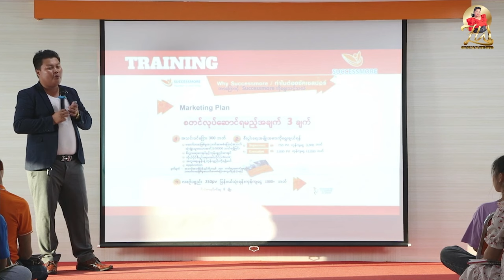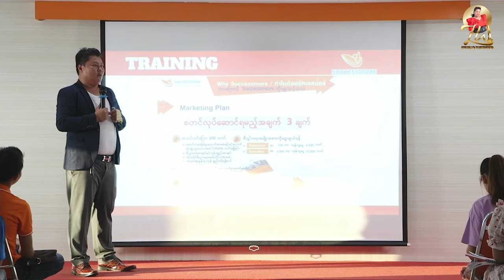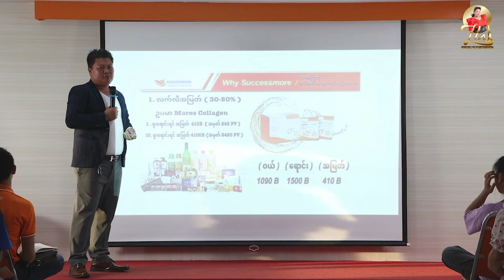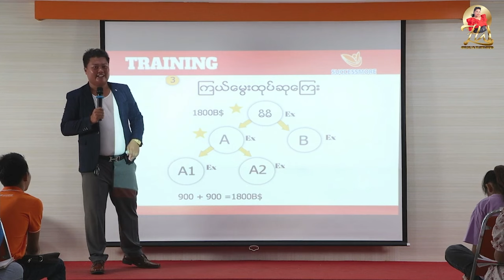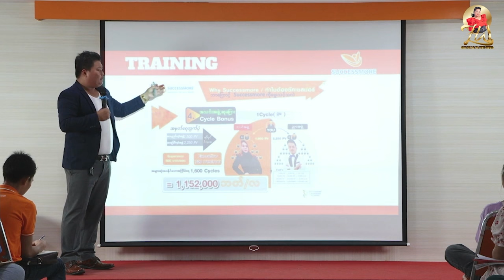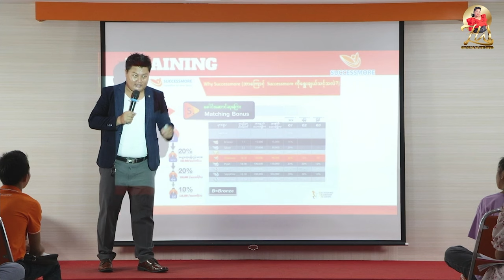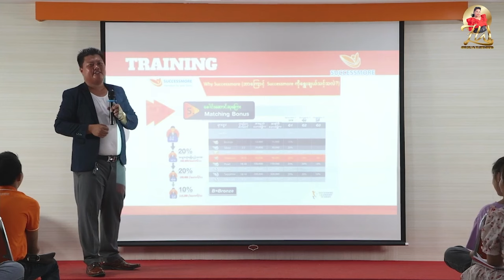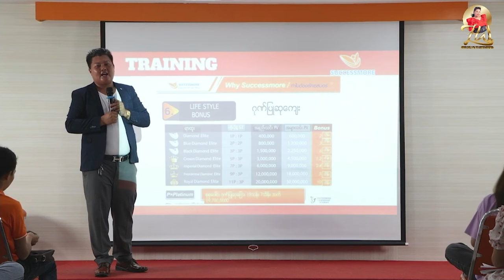SCM စျေးကွက်ပလန်ရဲ့ မဖြစ်မနေသိထားသင့်သောအချက်များ